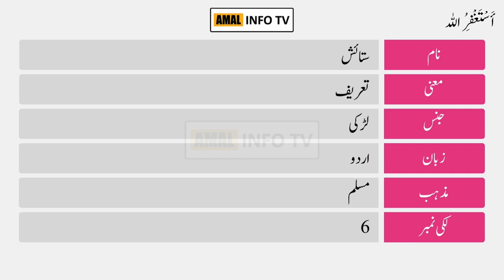Sitaish Name Meaning in Urdu | Sitaish Naam Ka Matlab Kya Hai | Amal Info TV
Sitaish (ستائش) is a Muslim girl Name. The Sitaish Name Meaning in Urdu is "تعریف". sitaish name is Arabic originated, and the Lucky Number is six (6) which is related/connected with Islamic Name sitaish . Also find other important details about sitaish Name in this Video Like Color, Compatible Stone & Metals, Religion, Language, and Many More..!!

👉 Detail: In this video you will find all kind of details about sitaish name meaning in urdu, sitaish name meaning in urdu & lucky number, sitaish name status, sitaish name meaning whatsapp status or if you have any other query so you can ask in the comments section.